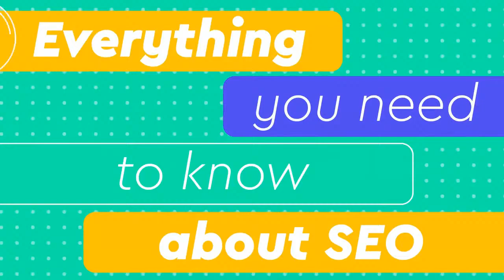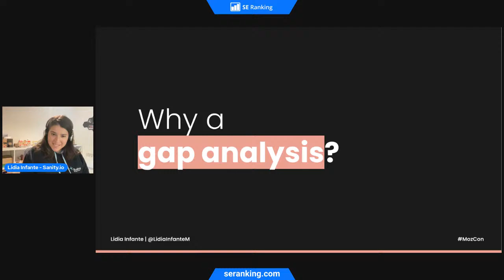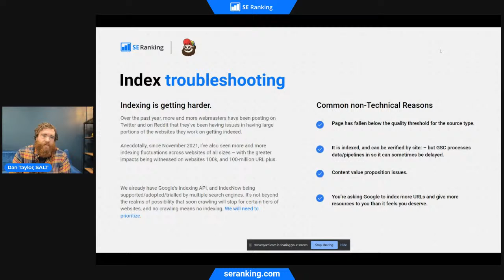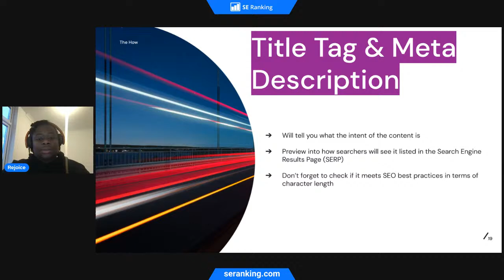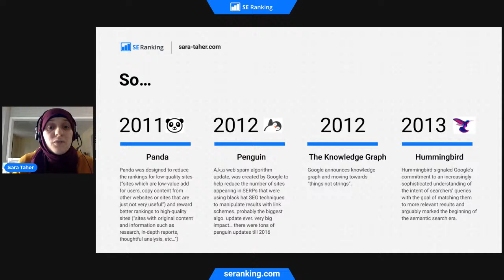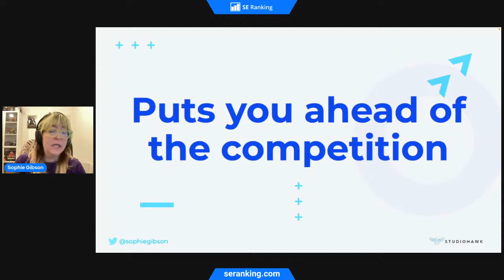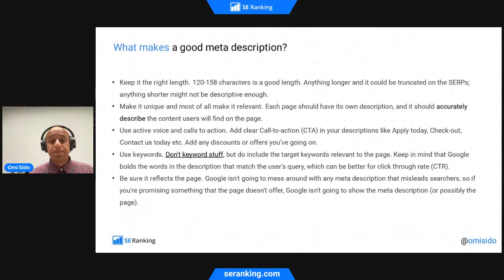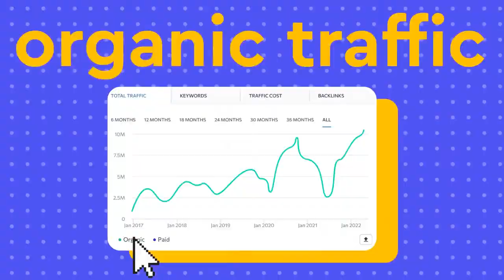[SEO Conference] What Shapes SEO Today & Tomorrow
SE Ranking invites you to 9 sessions from industry leaders full of actionable insights for your work with search engine optimization.

Learn from actual SEO practitioners and experts in digital marketing – people who have really been in the trenches and know the latest and greatest about how to make your online presence work for you, your company, or your clients.

00:00 Intro
5:35 Search Engine Optimization Changes Lives — Sean Si, CEO and Founder at SEO Hacker
29:39 [SEO News] — Chris Raulf, International SEO Expert | Founder & President at Boulder SEO Marketing; SEO Jo Blogs Marketing Consultant, Founder of Turn Digi
38:57 [SEO Gap Analysis] A Data-Driven Approach to Winning — Lidia Infante, Senior SEO Manager at Sanity.io
1:08:11 Tackling Enterprise Level SEO Problems — Dan Taylor, Head of Technical SEO at SALT.agency
1:45:15 [SEO News] — Chris Raulf, International SEO Expert | Founder & President at Boulder SEO Marketing; SEO Jo Blogs Marketing Consultant, Founder of Turn Digi
1:49:37 How to SEOptimise Content Briefs — Rejoice Ojiaku, Co-Founder & Content Lead for B-DigitalUK
2:22:00 Don’t Fall Behind – Incorporate AI Into Your SEO Strategy Now — Chris Raulf, International SEO Expert | Founder & President at Boulder SEO Marketing
2:39:45 Everything You Didn’t Know About Entity SEO — Sara Taher, SEO Manager at Assembly Global
3:18:17 Tracking, Measuring and Improving Core Web Vitals — Sophie Gibson, Technical SEO Director at StudioHawk
3:53:33 Data-Driven Technical SEO Research — Omi Sido, Senior Technical SEO at Canon Europe
4:23:13 [Expert Q&A] How to Always Be Prepared for Google Updates — Barry Schwartz, President and Owner of RustyBrick, Inc.